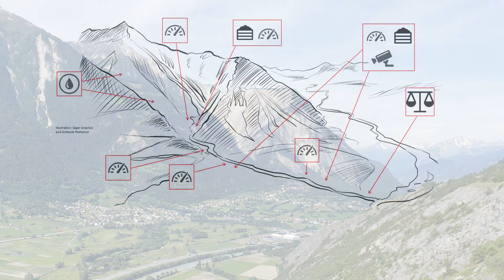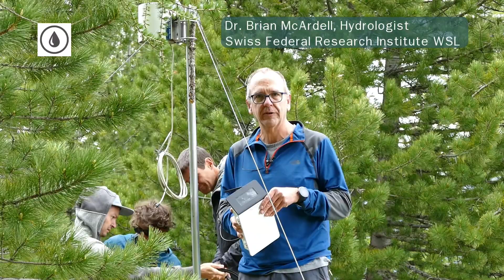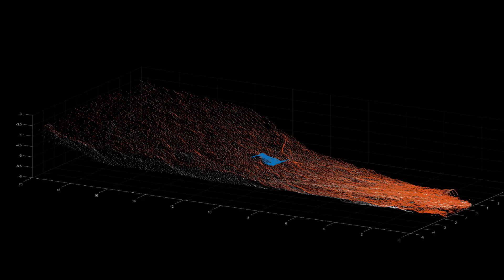Geröll und Geschiebe im Illgraben: Wie kann sich die Bergbevölkerung vor Murgängen schützen?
Spektakuläre Schlamm- und Gerölllawinen gehen immer wieder den Illgrabenbach hinunter. Forschende der WSL haben Hightech-Messgeräte im Tal installiert, um das Phänomen besser zu verstehen und Schutzmassnahmen zu erarbeiten.

00:00 Introduction: Debris flow event
00:14 Christoph Graf  introduces the test site
00:47 Pierre Huguenin: Scale, radar, cameras
01:38 Brian McArdell: Soil moisture sensors
01:56 Jordan Aaron: LiDAR  scanners
02:24 Brian McArdell: Danger zone mapping